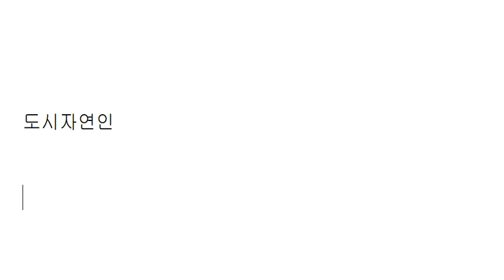자존감 낮은 사람의 특징